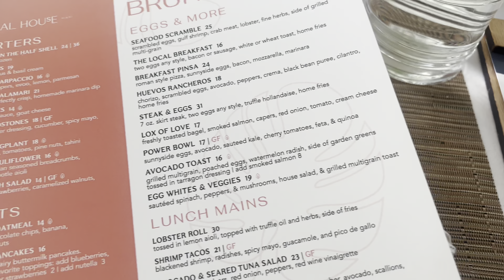Come to Miami with us, best trip ever !!!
Hope use all enjoy this vlog had so much fun making it !! Xxx